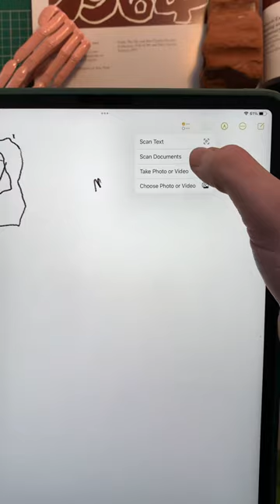Drawing with old pens, pencils and an old computer 🧑‍💻